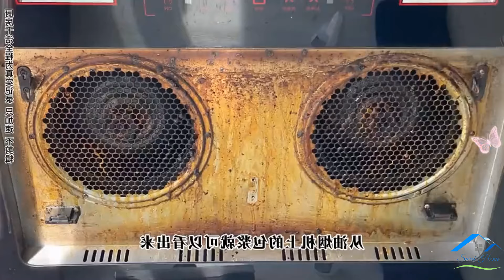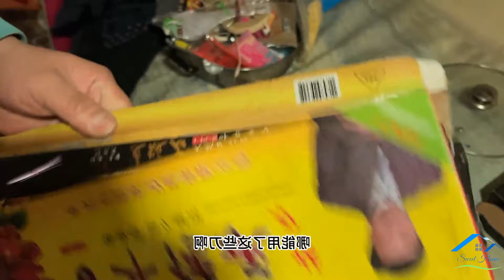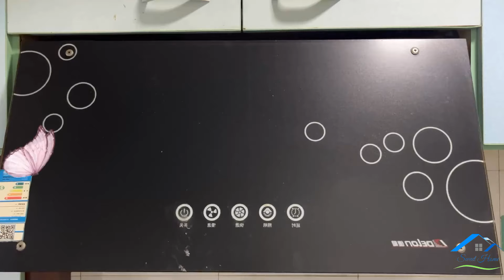😰Since becoming an influencer, the young girl has been lazing around at home. | Best House Cleaning💪